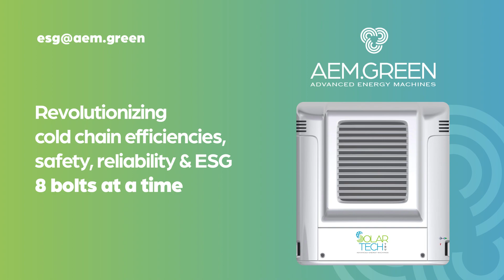SolarTechTRU intro Video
Here's a peek at the award winning, market-leading SolarTechTRU by Advanced Energy Machines. This is the only multi-temp TRU that runs on low voltage DC, and completely relieves range anxiety with its unprecedented performance.
This TRU earns Zero Emissions Vouchers, WAIRE (warehouse safety) credits, and almost every carbon reduction incentive that exists for cold chain refrigerated trailers.